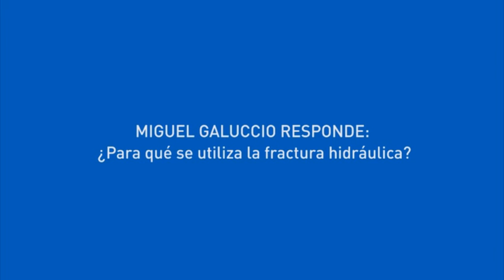YPF Entrevistas - Fractura Hidráulica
Miguel Galuccio responde: ¿Para qué se utiliza la Fractura Hidráulica?

En la búsqueda de esa independencia energética y a través de tecnología que existía hace mucho tiempo, la tecnología de estimulación hidráulica o fractura, como se llama hoy en el medio, el fracking, Estados Unidos decide desarrollar la roca generadora. En vez de buscar el petróleo en la roca porosa o en la esponja, va a buscarlo a la roca generadora o la roca madre. Sabiendo que el petróleo venía de ahí, usa la técnica de fractura para generar micro fisuras en esa roca que, en el caso de Vaca Muerta, está a 3000 metros de profundidad. Se logra darle conductibilidad inyectando arena y agua a presión. El agua genera esas microfracturas y la arena se empotra en esas microfacturas; cuando se cierran, generan una conductibilidad en la roca que antes no existía y eso hace que el petróleo fluya en una roca donde eso no podía producirse. El hombre logra lo que la naturaleza sola no podía. Y eso genera que este recurso que existía y era inexplotable, ahora sea explotable con esta técnica y, por lo tanto, genera una reserva de hidrocarburos que antes otros países no tenían.